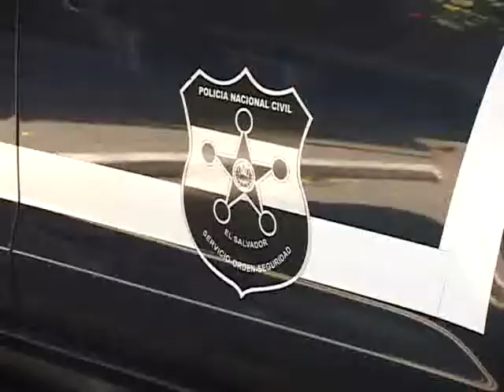ANTIDOPING A POLICÍAS DEL SISTEMA 911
Efectivos del sistema de emergencias 911 fueron sometidos a pruebas antidopaje, buscan principalmente evitar las agresiones entre policías, producto de las drogas. En las últimas semanas al menos dos casos han terminado con saldos fatales.